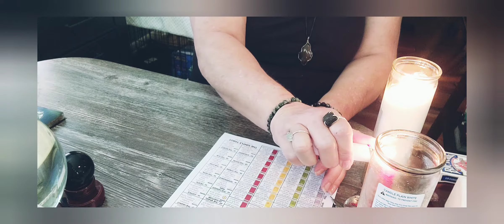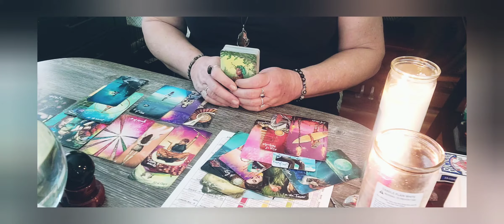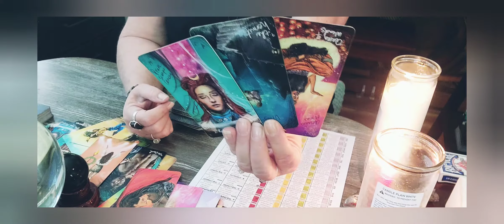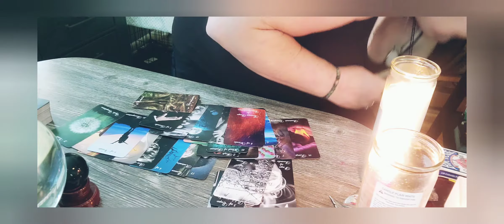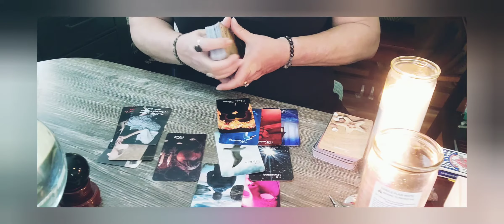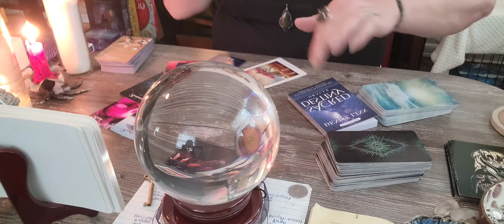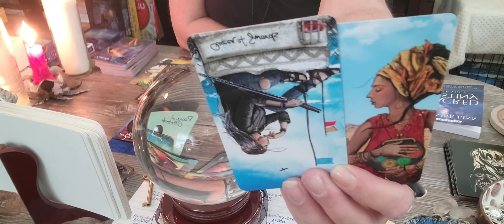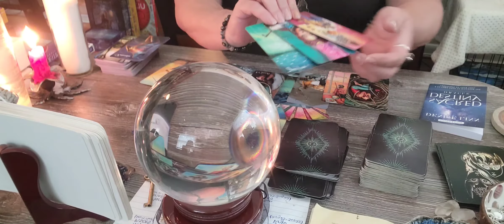Who is not seeing....... 👁️2👁️? Will this twin flame relationship end? What happened here? ♐🖤♊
See code below

Hey,